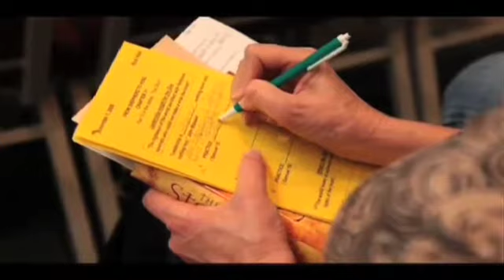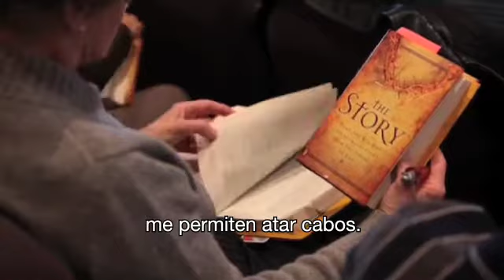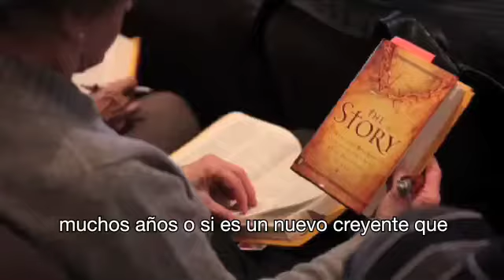La verdadera historia (Subtítulos)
La mejor narración jamás contada» es más que simplemente un cliché. Dios ha hecho hasta lo imposible para rescatar a los perdidos y los que sufren. De eso trata La verdadera historia... del relato de la Biblia, el gran amor de Dios por la humanidad. Condensado en treinta y un capítulos accesibles, La verdadera historia le transporta hacia una progresión en desarrollo de los personajes y sucesos bíblicos desde Génesis hasta Apocalipsis. Usando el texto claro, preciso y fácil de entender de la Nueva Versión Internacional, permite que los relatos, poemas y enseñanzas de la Biblia se lean como una novela. Y como cualquier buen relato, La verdadera historia está llena de intriga, drama, conflicto, romance y redención. Características: • El relato bíblico... en sus propias palabras • Sucesos, personajes y enseñanzas de la Biblia ordenados de forma cronológica • Texto de la Nueva Versión Internacional